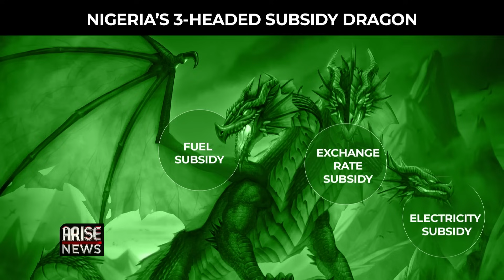Nigeria’s Economy Will Not Reach $1 Trillion By 2030 - Mustafa Chike-Obi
Mustafa Chike-Obi, Chairman and CEO of the Bank Directors Association of Nigeria, spoke to the Global Business Report about Nigeria’s quest to reach $1 trillion GDP by 2023